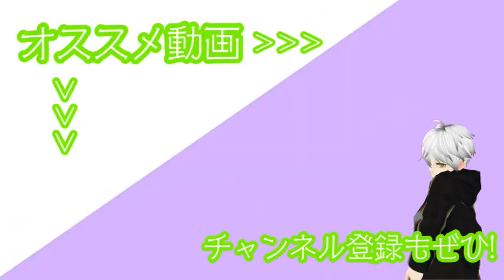【MH4G】超苦戦したギルクエ140極限ラージャンも動画時間短ければ楽勝だったと思わせれる説。【モンハン4G】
動画時間のほとんどが前半で、ぬまったところはカットしてるので、後半が課題なんだなぁとハッキリ分かんだね。

※下手くそアレルギーの方はお帰りください
※急な叫びや下ネタにはご注意を。
※攻撃的なコメントは即ブロック致します

使わせていただいている音楽
〇騒音のない世界　様